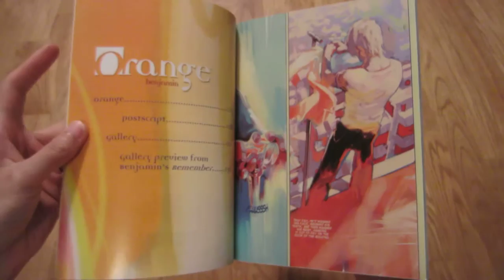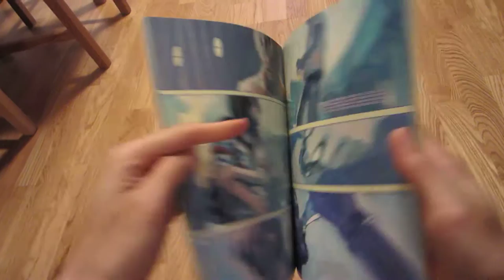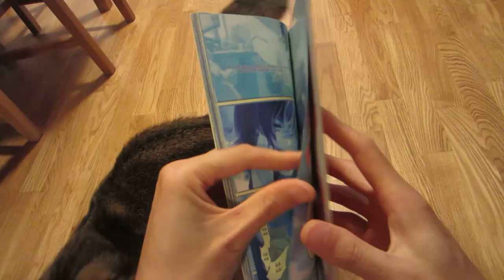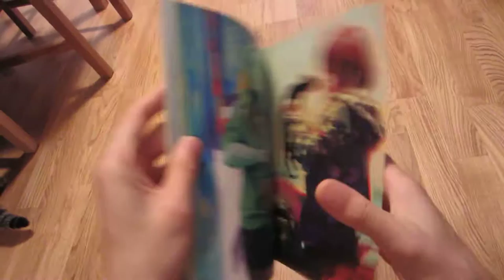Bin Zhang "Benjamin": 2009: "Orange" (comic)